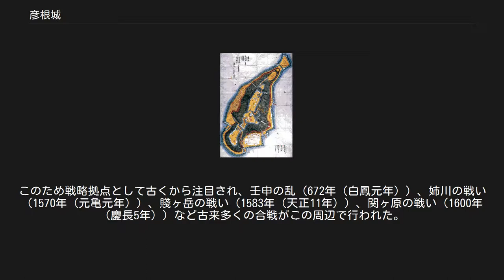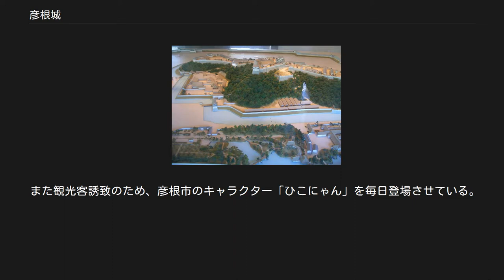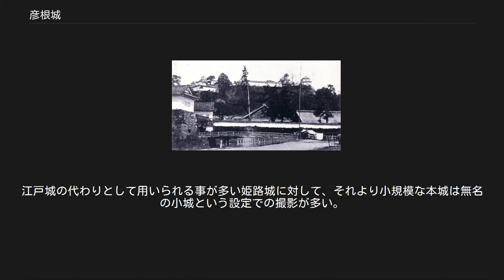彦根城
彦根城（ひこね じょう）は、滋賀県彦根市にある城である。
江戸時代には彦根藩の政庁が置かれた。
天守、附櫓及び多聞櫓は国宝、城跡は特別史跡かつ琵琶湖国定公園第1種特別地域である。
天守が国宝指定された5城のうちの一つである（他は犬山城、松本城、姫路城、松江城）。
 江戸時代初期、現在の滋賀県彦根市金亀町にある彦根山に、鎮西を担う井伊氏の拠点として築かれた平山城（標高50m）である。
山は「金亀山（こんきやま）」の異名を持つため、金亀城（こんきじょう）とも呼ばれた。
多くの大老を輩出した譜代大名である井伊氏14代の居城であった。
 明治時代初期の廃城令に伴う破却を免れ、天守が現存する。
天守と附櫓（つけやぐら）及び多聞櫓（たもんやぐら）の2棟が国宝に指定されるほか、安土桃山時代から江戸時代の櫓・門など5棟が現存し、国の重要文化財に指定されている。
中でも馬屋は重要文化財指定物件として全国的に稀少である。
一説では、大隈重信の上奏により1878年（明治11年）に建物が保存されることとなったのだという。
 天守が国宝指定された５城の一つに数えられる。
姫路城とともに遺構をよく遺している城郭で、1992年（平成4年）に日本の世界遺産暫定リストに掲載されたものの、近年の世界遺産登録の厳格化の下、20年以上推薦は見送られている。
 滋賀県は明治の廃城令で解体された城が多く彦根城は唯一の保存例である（歴史・沿革を参照）。
 玄宮園から天守を望む 徳川四天王の一人・井伊直政は、1600年（慶長5年）関ヶ原の戦いの後、その軍功により18万石にて近江国北東部に封ぜられ、西軍指揮官・石田三成の居城であった佐和山城に入城した。
佐和山城は「三成に過ぎたるものが二つあり、島の左近に佐和山の城」と言われるほどの名城であったが、直政は、中世的な古い縄張りや三成の居城であったことを嫌ったという。
このため琵琶湖岸に近い磯山（現在の米原市磯）に居城を移すことを計画していたが、関ヶ原の戦傷が癒えず、1602年（慶長7年）に死去した。
家督を継いだ井伊直継が幼少であったため、直政の遺臣である家老の木俣守勝が徳川家康と相談して直政の遺志を継ぎ、1603年（慶長8年）琵琶湖に面した彦根山（別名、金亀山）に彦根城の築城を開始した。
 築城には公儀御奉行3名が付けられ、尾張藩や越前藩など7か国12大名（15大名とも）が手伝いを命じられる天下普請であった。
1606年（慶長11年）2期までの工事が完了し、同年の天守完成と同じ頃に直継が入城した。
大坂夏の陣で豊臣氏滅亡後、1616年（元和2年）彦根藩のみの手により第3期工事が開始された。
この時に御殿が建造され、1622年（元和8年）すべての工事が完了し、彦根城が完成した。
その後、井伊氏は加増を重ね、1633年（寛永10年）には徳川幕府下の譜代大名の中では最高となる35万石を得るに至った。
 なお、筆頭家老・木俣家は1万石を領していたが、陣屋を持たなかったため、月間20日は西の丸三重櫓で執務を行っていたという。
徳川統治下の太平の世においては、城郭という軍事施設の存在理由がなくなり本来の目的とは違った使われ方をしていた。
西国大名の抑えとして徳川幕府の重要な軍事拠点だった彦根城だが、主な機能は政治の舞台や年貢米の保管となり天守や櫓は倉庫等として使う以外には使い道はなかった。
 1854年（安政元年）に天秤櫓の大修理が行われ、その際、石垣の半分が積み直された。
向かって右手が築城当初からの「牛蒡積み」、左手が新たに積み直された「落し積み」の石垣である。
 幕末に幕府大老を務めた井伊直弼は、３５歳で藩主となるまでこの城下町で過ごしている。
その時に住んだ屋敷は「埋木舎（うもれぎのや）」として現存している。
 明治初期の大手門付近 明治に入り、各地の城は廃城令で破壊・売却されていった。
彦根城の天守閣は明治元年に700円で落札され解体される寸前で、明治11年10月に明治天皇が巡幸で彦根を通過した折、城の保存を命じたため破却を逃れたという。
その際、天皇に保存を奏上したのは、巡幸に随行していた大隈重信という説と、天皇の従妹にあたるかね子（住持攝専夫人）という説とがある。
 1985年の彦根城跡周辺の航空写真 彦根城国宝指定書 世界遺産登録へ向けて[編集] 登録への課題に...